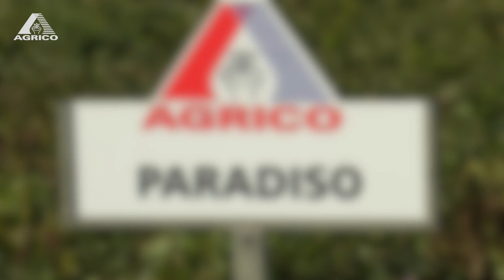AGRICO VARIEDADES - Paradiso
Variedade semitardia, para o
mercado tradicional, de tubérculos
grandes e excelente rendimento.
 - Tubérculos grandes
 - Excelente aspeto
 - Boa tolerância a manchas negras